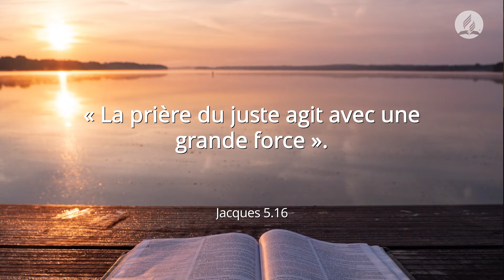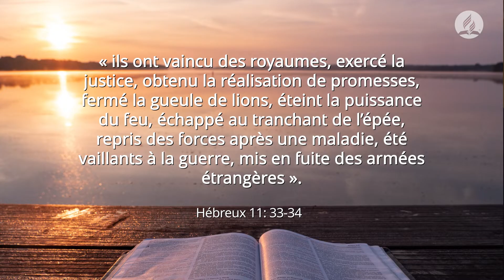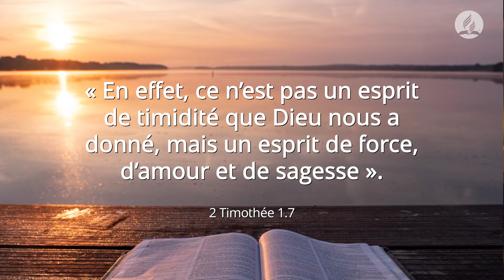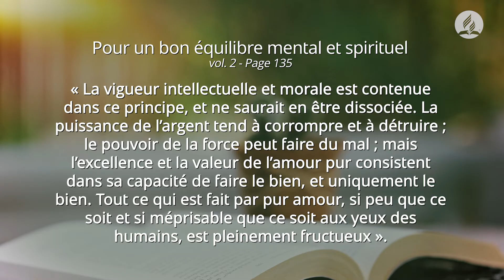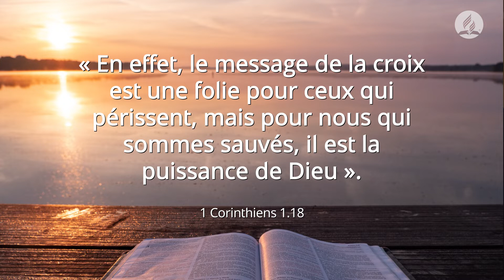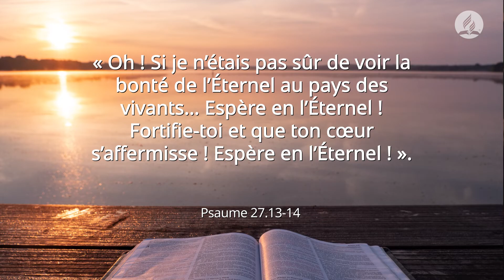Le Seigneur nous donne le pouvoir de faire face à la déception pour de bon - Ted Wilson - 11/09/2020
Le Seigneur sera toujours avec nous, mais la marche chrétienne n'est pas toujours facile. S'il y a des jours où notre cœur est plein de joie, il y a d'autres moments où la vie nous apporte ses défis et où nous ne savons pas trop quoi faire. Les déceptions viennent. Les promesses ne sont pas tenues. Des décisions imprudentes sont prises. Des amis deviennent des ennemis. Les familles se séparent. Les églises se divisent. Parfois, les situations doivent changer, mais on se sent impuissant à faire la différence.

Pourtant, il y a une bonne nouvelle ! En tant que disciples du Christ, nous pouvons faire beaucoup de choses ! Dans cette vidéo, le pasteur Ted Wilson partage avec vous 7 actions que vous et moi pouvons entreprendre pour apporter un changement significatif par la puissance du Seigneur.

1. Nous pouvons prier. Dieu entendra toujours vos prières.

2. Nous pouvons être fidèles. En vérité, personne n'a jamais regretté d'être fidèle à Dieu, par la puissance de Sa grâce !

 3. Nous pouvons faire le bien. La Bible nous dit très clairement dans Romains 12:21, "Ne te laisse pas vaincre par le mal, mais surmonte le mal par le bien."

4. Nous pouvons aimer. Dans 2 Timothée 1:7, nous lisons : "Car Dieu ne nous a pas donné un esprit de crainte, mais de puissance, d'amour et de raison." Remarquez la merveilleuse promesse ici - Dieu lui-même nous donne l'amour, la puissance et un esprit sain !

5. Nous pouvons étudier la Bible, en l'acceptant comme la vraie Parole de Dieu. "Ta Parole est une lampe à mes pieds, et une lumière sur mon chemin", lisons-nous dans le Psaume 119:105.

6. Nous pouvons élever Jésus. Cherchons chaque jour des moyens d'élever Jésus dans notre propre vie et dans celle des autres.

Et, numéro 7. Nous pouvons attendre le Seigneur. Le Psalmiste nous dit dans le Psaume 27 : "J'aurais perdu courage, si je n'avais pas cru que je verrais la bonté du Seigneur dans le pays des vivants. Attendez le Seigneur, ayez du courage, et il fortifiera votre coeur ; Attendez, je dis, le Seigneur ! (versets 13, 14).

Lorsque nous sommes connectés à Jésus, nous ne sommes jamais vraiment impuissants, et aucune circonstance n'est vraiment sans espoir. Nous pouvons toujours prier. Nous pouvons être fidèles par la grâce de Dieu. Nous pouvons faire le bien. Nous pouvons aimer. Nous pouvons étudier la Bible, et élever Jésus. Et, nous pouvons attendre le Seigneur.